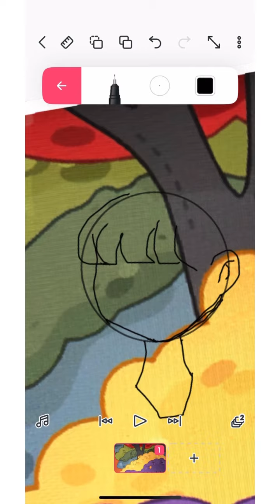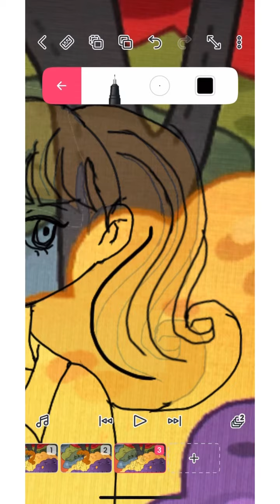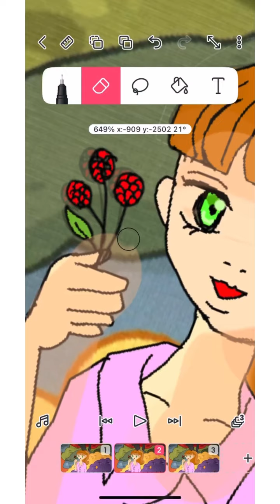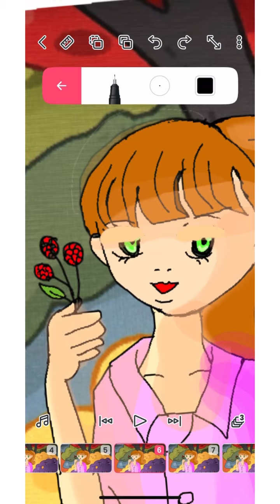How to draw girl in autumn season رسم جميل متحرك بنت في فصل الخريف 🍂🍁#🌻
FlipaClip animation